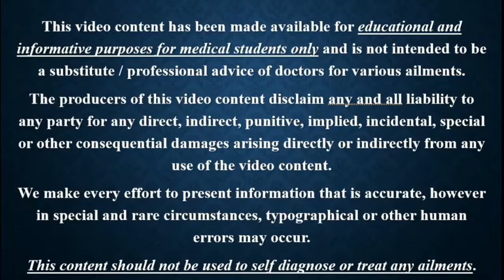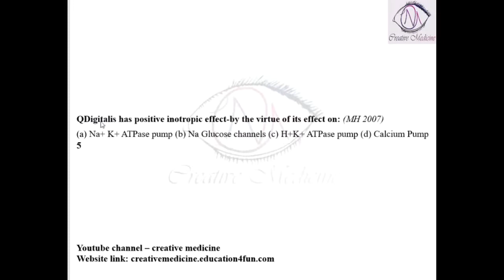Pharmacology || Previous Year Question Part